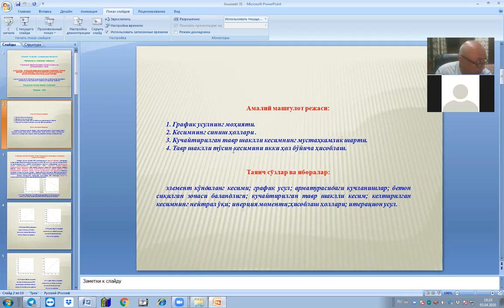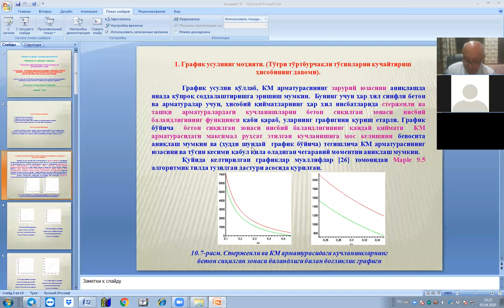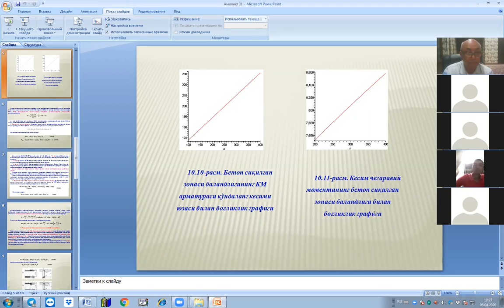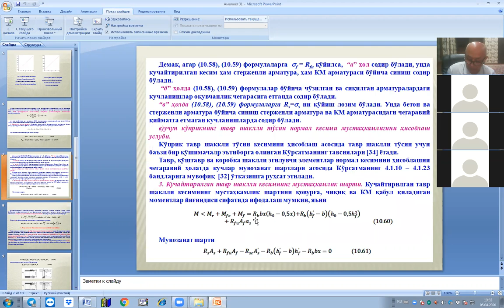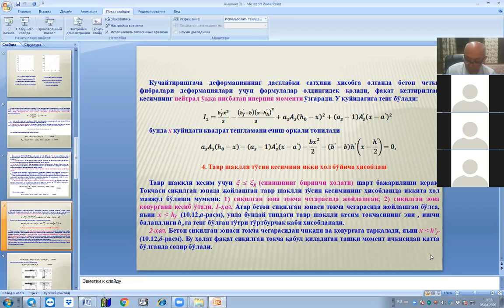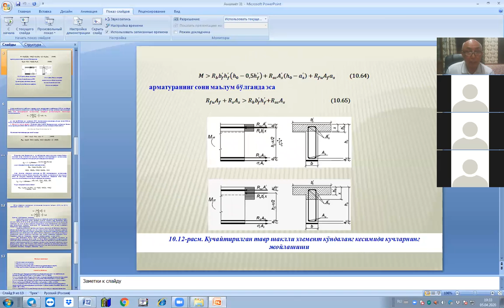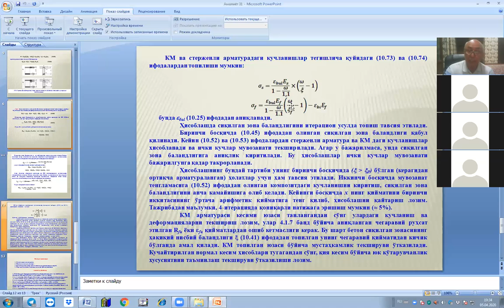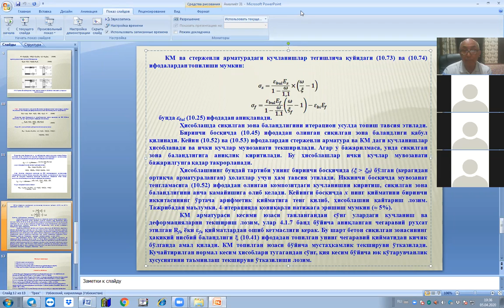Раупов ТИЭР Амалиёт 31